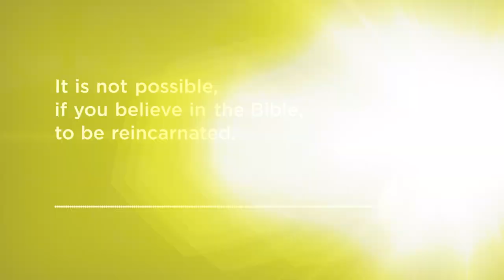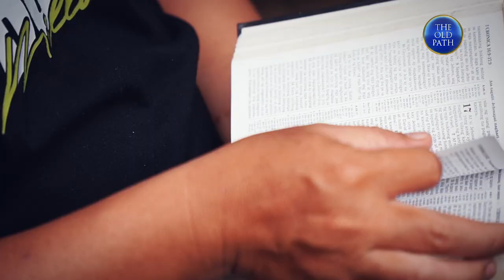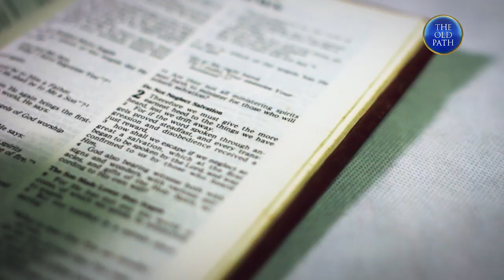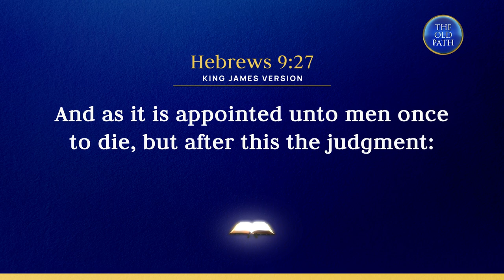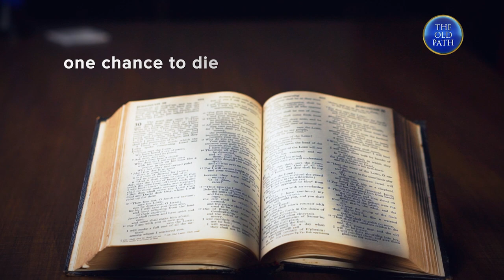Reincarnation — is it biblical? (Part 1 of 3) | The Old Path | MCGI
In this three-part video series, Brother Eli Soriano uncovers biblical perspective and evidence that refutes the belief in reincarnation and why Christians must reject it.